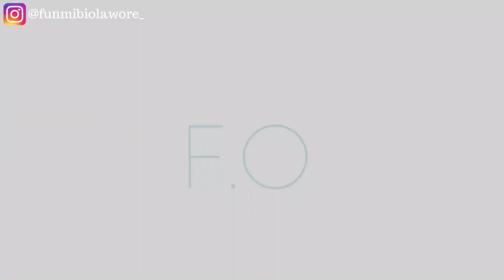How to ATTRACT PAYING CUSTOMERS | PASSION alone cannot sustain a BUSINESS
Hello Friends,
Today's video is in response to a question I got from one of us on here. I hope we all learn something from my two cents that I shared in the video.

Love you guys, See you soon in another video 😘

MY FILMING EQUIPMENT / TOOLS

SPARE BATTERIES
RING LIGHTS
SD CARDS
HARD DRIVE

(Please note that becoming one of my patrons is NOT MANDATORY, I'd still keep bringing more awesome content on here 🧡 )

HOW TO MAKE SATIN BONNET WITHOUT AN ELASTIC BAND | MOST COMFORTABLE BONNET FOR SLEEP || 4C HAIR TIPS